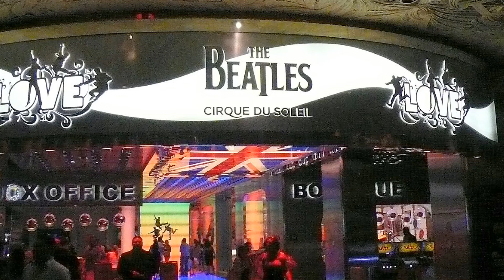Cirquedusoleil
Cruise Planners JBR

Cruise Planners JBR

Also Please Share our
videos, Along with hit like and

Please be sure to subscibe
to our Youtube Channel
CRUISE PLANNERS JBR

to get notiified of any
upcoming Deals!